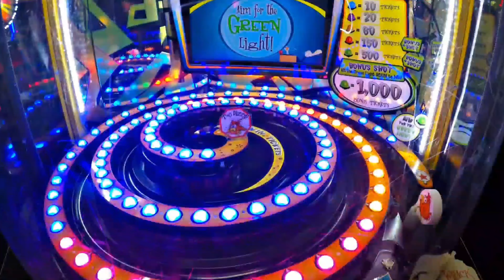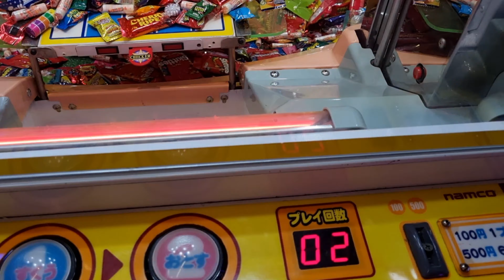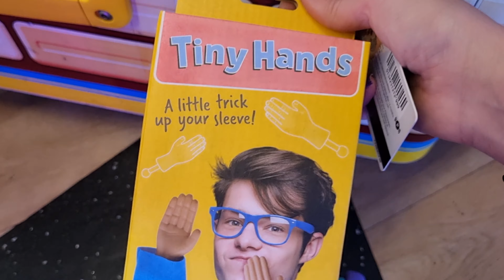This DOUBLE Candy Pusher JACKPOT Will Blow Your Mind!!!!!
2 Candy Pusher Jackpots In The Craziest Shortest Amount Of Time Ever!

Big Sweet Land Candy Pusher Jackpot

Arcade Big Sweet Land Candy Pusher Claw Machine today.

We play the candy pusher, trying for a sweet candy pusher jackpot, will we hit the candy pusher jackpot and win lots of chocolate from this candy pusher
This candy pusher game doesn't require any arcade hacks. We will show you how to win at the claw machine.
Arcade hacks, chocolate pusher candy pusher game is our favourite game to play.
We usually like having fun at the big sweet land claw machine.
Candy claw machine jackpot with a claw machine so sweet.
Like a giant coin pusher, and not as big as the big sweet land machine.
How to win at this arcade chocolate claw machine candy pusher.
Arcade jackpot at the candy pusher, candy pusher claw machine.
What is your favourite chocolate at the candy pusher?
Will you share your candy pusher haul? or do you eat all the chocolate that you win at the candy pusher?
Japanese candy pusher, which is your favourite, a normal chocolate candy pusher or the big sweet land candy pusher? Candy pusher claw machine jackpot.
Do you have arcade hacks to share? Let me know your arcade hacks you have to win big at the arcade candy pusher claw machine.
Candy pusher another win at this fabulous chocolate candy pusher.
Claw machine jackpot at the claw machine. Another win at the candy pusher.